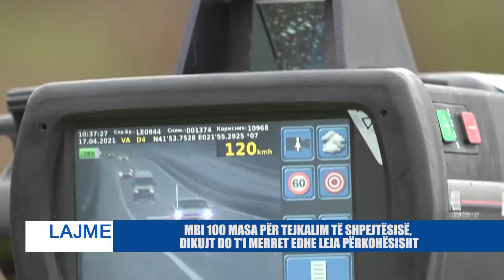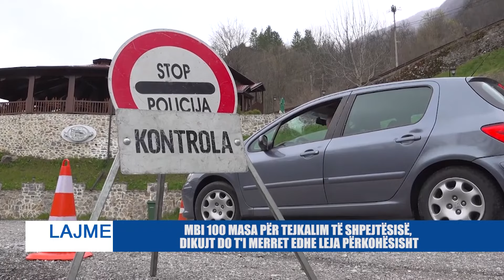MBI 200 MASA PËR TEJKALIM TË SHPEJTËSISË BRENDA NJË DITE, DIKUJT DO T'I MERRET LEJA PËRKOHËSISHT